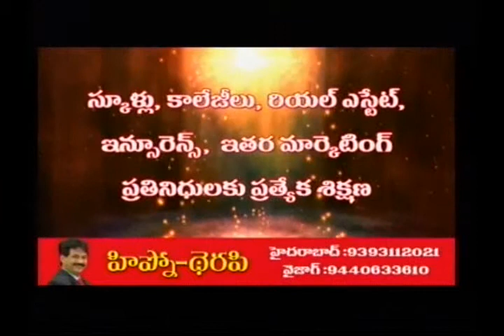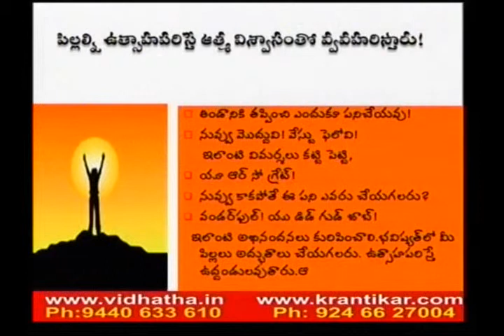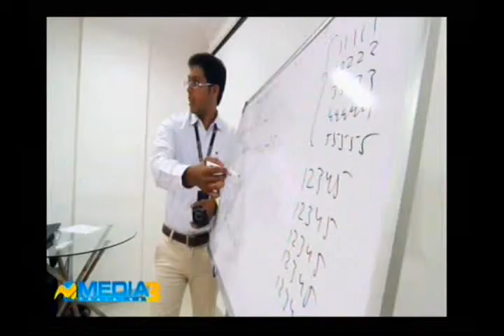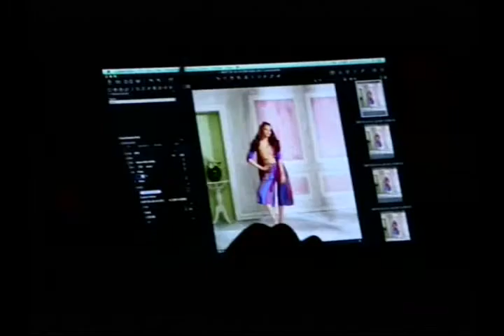Childrens' Day Special Live Program on Positive Parenting-KRANTIKAR -PSYCHOLOGY & HYPNO THERAPY